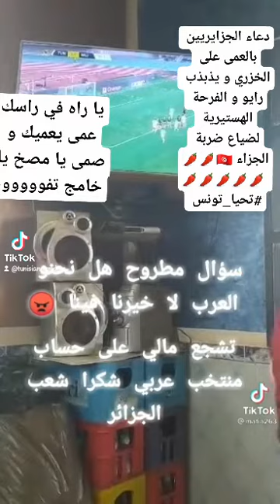دعاء جزايريين على الخزري بالعمى 🇹🇳😡 و الفرحة الهستيرية بياع ضربة الجزاء